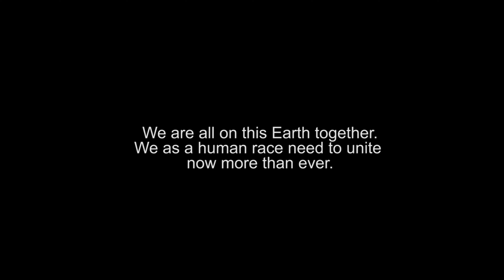Music of Mother Earth Gathering of All Nations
I had the pleasure to shoot video and photos at the Catholic Education Centre and Regina Mundi back in 2019.  It was so beautiful seeing the music and dances from all cultures and seeing the unity we had that day!  We need to unite now more than ever in this beautiful world we all live in.